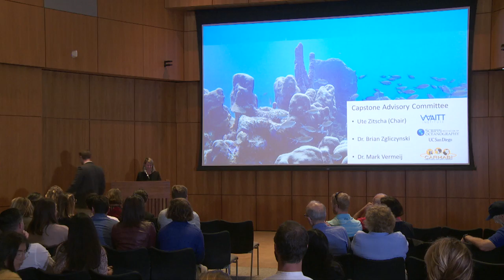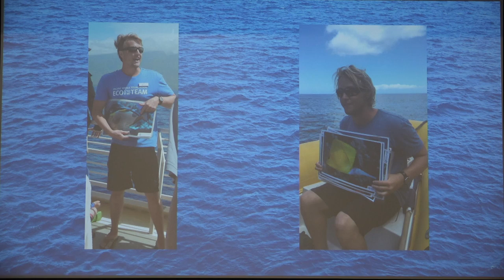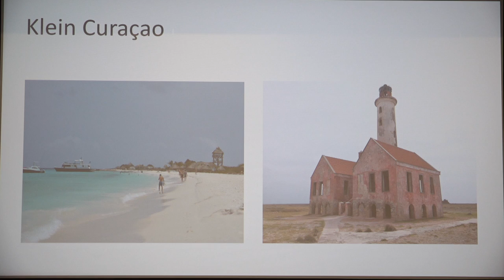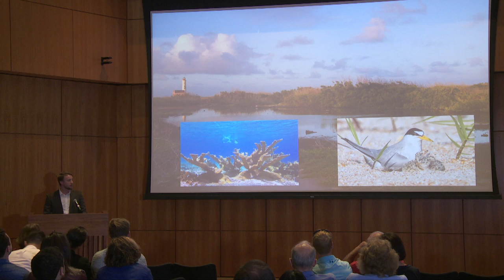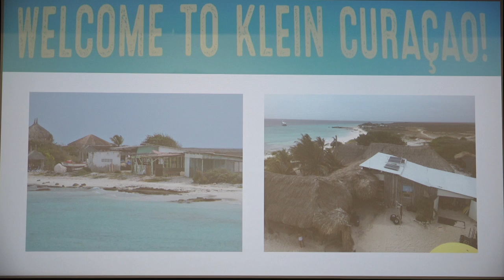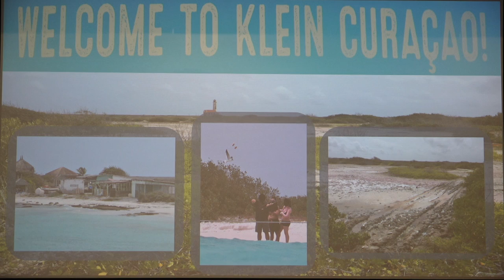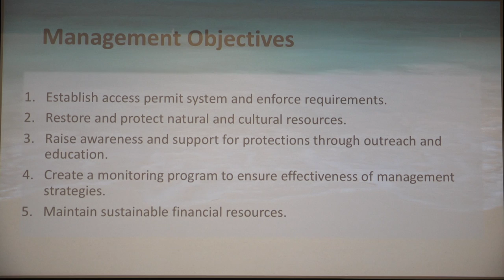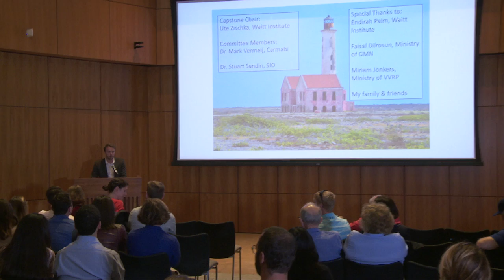The Wise Use of Wetlands - Mark Danielson, Capstone Symposium '19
The Wise Use of Wetlands: Balancing Tourism and Protections for a Ramsar Site in Curaçao.
MAS MBC Capstone Symposium, '19